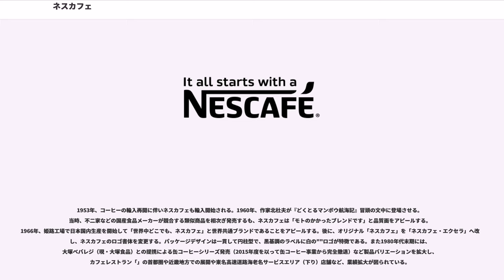ネスカフェ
ネスカフェ(')はネスレが世界的に製造して販売するコーヒー製品の商標である。これはNesと'を合わせた造語で、1937年以降販売されているインスタントコーヒーが広く知られる。

1938年4月1日スイスで最初に提供開始され、すぐにフランス、イギリス、アメリカ合衆国へ輸出された。日本ではネスレの日本法人であるネスレ日本が製造販売する。

中東では、伝統的な製法によるコーヒーとヨーロッパ由来の製法によるコーヒーとを峻別し、インスタントコーヒーをと呼称するところも多い。

2014年9月1日より順次ブランドロゴが一新された。

1953年、コーヒーの輸入再開に伴いネスカフェも輸入開始される。1960年、作家北杜夫が『どくとるマンボウ航海記』冒頭の文中に登場させる。当時、不二家などの国産食品メーカーが競合する類似商品を相次ぎ発売するも、ネスカフェは「モトのかかったブレンドです」と品質面をアピールする。1966年、姫路工場で日本国内生産を開始して「世界中どこでも、ネスカフェ」と世界共通ブランドであることをアピールする。後に、オリジナル「ネスカフェ」を「ネスカフェ・エクセラ」へ改称し、ネスカフェのロゴ書体を変更する。パッケージデザインは一貫して円柱型で、黒基調のラベルに白の""ロゴが特徴である。また1980年代末期には、大塚ベバレジ（現・大塚食品）との提携による缶コーヒーシリーズ発売（2015年度を以って缶コーヒー事業から完全撤退）など製品バリエーションを拡大し、カフェレストラン「」の首都圏や近畿地方での展開や東名高速道路海老名サービスエリア（下り）店舗など、業績拡大が図られている。

1967年、日本での販売を開始する。ネスカフェの上級ブランドで欧州諸国では1965年に発売済みであり、当時は最高の抽出技術とされるフリーズドライ製法で作られた商品である。「エクセラ」の黒色キャップとラベルに対し金色のキャップとラベルを採用し、CMでは「違いがわかる男の、ゴールドブレンド」のキャッチコピーと共に各界著名人を起用してブランドイメージの高級感を醸成させている。キャッチコピーは1990年代以降、「上質を知る人の（以下同文）」と「違いを楽しむ人の、ネスカフェ・ゴールドブレンド」（太字部分追加）が用いられ、2010年以降は24年ぶりに「違いがわかる男」並びに「違いがわかる人」が復活している。使用曲は、小田和正出演時に小田楽曲使用の例外を除き、八木正生作曲「ダバダー」のスキャットでおなじみの「目覚め―ネスカフェ・ゴールドブレンドのテーマ」である。

エクセラ同様、製法と共に、パッケージデザインも丸みを帯びた直方体からほぼ完全な直方体へ変化している。カフェインを97%カットした商品名「カフェインレス」の「赤ラベル」もラインアップしている。

2012年9月には缶コーヒー化された。発売当初はオリジナルのブレンドコーヒー（低糖タイプ）のみのラインアップだったが、2013年6月より無糖タイプのブラックが、更に2013年9月には微糖タイプのブレンドコーヒーがそれぞれ追加された。2014年4月には「ネスカフェ ゴールドブレンド 缶コーヒー オリジナル」（ブレンドコーヒー・低糖タイプ）が先行リニューアルし、既に販売終了した「ネスカフェ 香味焙煎 缶コーヒー」シリーズ同様、微粉砕コーヒー豆入り製法に変更されたが2015年3月に同社の缶コーヒー事業の完全撤退を表明、他のネスカフェ缶コーヒーの各ラインアップが順次製造・出荷・販売終了となる中で最後までラインアップに残されていた「ネスカフェ ゴールドブレンド 缶コーヒー 微糖タイプ」が同年7月を以って製造・出荷終了となり、最終的に同年10月を以って名実ともに販売終了となった。

2013年9月1日のリニューアルより発売以来、46年ぶりに製法が大幅に変更され、既に採用済みの香味焙煎、およびプレジデント同様の挽き豆包みフリーズドライ製法が採用され、これまでのインスタントコーヒーからレギュラーソリュブルコーヒーに変更され、これと同時にエクセラも無印名義から通算して53年ぶりに製法が大幅に変更され、挽き豆包みスプレードライ製法が採用されたレギュラーソリュブルコーヒーに変更。これによりインスタントコーヒーとしてのネスカフェのラインアップが全てレギュラーソリュブルコーヒーに統一された。

2015年9月1日より横展開商品として新たにオリジナルのゴールドブレンドより更に濃厚な味わいを実現した「ゴールドブレン...